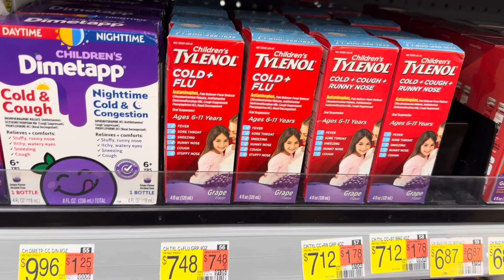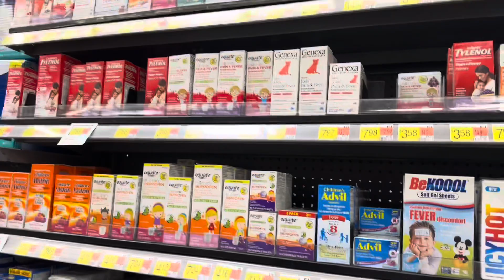Wazifa for paying qarz/debt| shopping 🛍️ | mall gaye|Potato burger 🍔